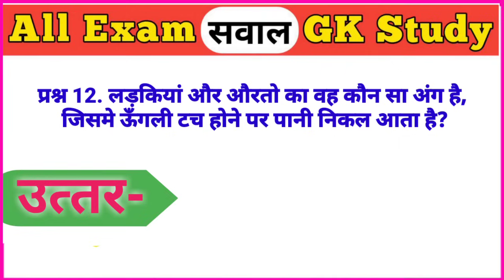Confucius Famous Quotes | Confucius Quotes About Life | Motivational Quotes | Inspired Quotes.